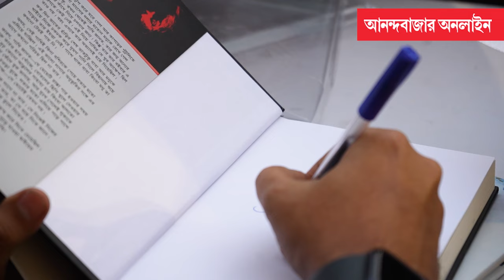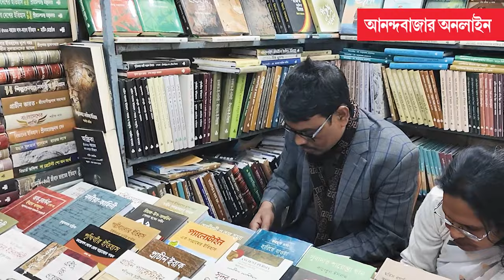Sadat Hossain | Kolkata Book Fair | কলকাতার ভালবাসায় ভাষা হারিয়েছেন সাদাত হোসাইন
৪৭তম কলকাতা আন্তর্জাতিক বইমেলায় ভক্তদের ‘সাদাত-যাপন’। মনের কাছের লেখককে হাতের কাছে পেয়ে ভক্তকুলের আবদারের যেন শেষ নেই। বইয়ের পাতায় ছান্দিক অভিবাদন থেকে অনুরোধের নান্দনিক নিজস্বী— সবার সাধ মিটিয়েছেন সাদাত।